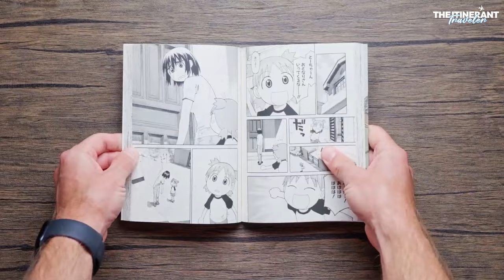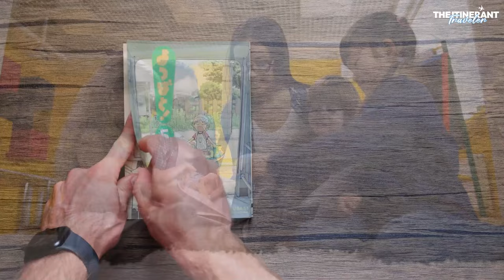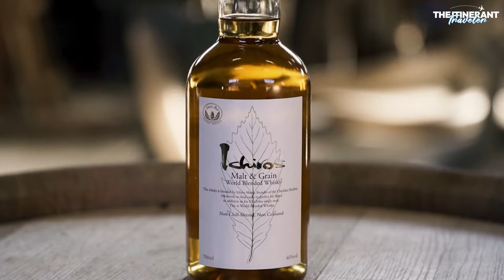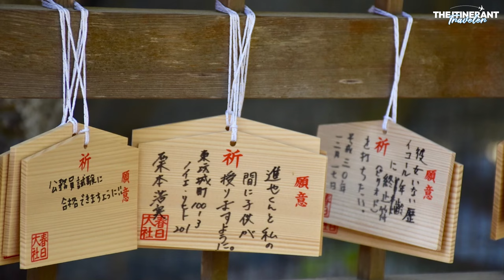Shop Tokyo like a Pro: Uncovering 8 of Japan's BEST Souvenirs! | Best Souvenirs from Japan 2024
Shop Tokyo like a Pro: Uncovering 8 of Japan's BEST Souvenirs! | Best Souvenirs from Japan 2024 | Best Japanese Souvenirs

We've got you covered if a trip to the "Land of the Rising Sun" is on your agenda. Your trip to Japan wouldn't be complete without bringing back some genuine souvenirs to share with your loved ones back home. The Japanese have perfected the art of gift-giving and the custom of coming home with meaningful gifts, known as omiyage, is an integral part of the Japanese travel experience. Spend some time in crowded markets, convenience stores, and street stalls to get a feel for everyday life in Japan. You’ll learn about Japanese history and customs, and you’ll get ideas for great gifts to bring back as mementos. Choosing which mementos to carry back with you is the difficult part.

Welcome to the Itinerant Traveler and in this video we’ll be counting down the 8 best souvenirs to pick up if you’re traveling to Japan for the first time.

(0:00) Intro
(0:56) Japanese Masks
(1:48) Japanese Manga
(2:51) Japanese Whiskey
(3:39) Omamori & Ema
(4:47) Maneki-Neko aka Lucky Cat
(5:57) Daruma Dolls
(6:53) Japanese Tea Set
(7:55) Japanese Knives

Shirts for sale on Amazon 👚👕:
For Ramen and Cat Lovers 🐈 🍜
For Traveling Foodies ✈️ 🍲

If you're wondering what to buy in Japan or specifically Tokyo, or looking for the coolest and most unique Japanese souvenirs, you've come to the right place. Join us as we explore the vibrant streets of Tokyo and Osaka, where we'll take you on a shopping adventure like no other.

In this souvenirs haul, we'll showcase a wide range of must-have items that capture the essence of Japan's rich culture and traditions. From traditional daruma dolls to exquisite Japanese knives, we'll uncover hidden gems and share insights on where to find them. Whether you're a manga enthusiast, a tea lover, or simply want to bring home a lucky maneki-neko, our channel is your go-to source for all your Japan souvenir shopping needs.

As we delve into the world of shopping in Tokyo and beyond, we'll provide detailed recommendations and insider tips on the best shops and markets to visit. Our knowledgeable guides will help you navigate the bustling streets, ensuring you don't miss out on the most sought-after souvenirs in Japan. Get ready for a Japan souvenir haul that will leave you inspired and eager to add these treasures to your collection.

Discover the best souvenirs from Japan with us and embark on a journey of unforgettable memories.